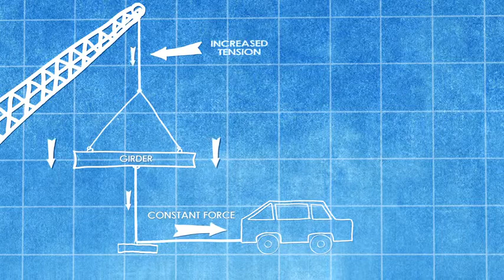Behind the Science: Ben Hanlin en Wayne Houchin - Magic of Science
Magic of Science is vanaf zondag 30 maart om 22:00 uur te zien op Discovery Channel.
'Magic of Science' is terug met een nieuwe serie van spectaculaire trucs, illusies en zelfs levensgevaarlijke stunts door vier van de beste illusionisten ter wereld. Hun geheim is anders dan dat van andere goochelaars, want elke truc is gebaseerd op de wetten van de wetenschap. Met behulp van natuurkundige, scheikundige en biologische verklaringen repareren ze bijvoorbeeld een gebroken glas door de scherven in water te dompelen. Ook kunnen ze de inhoud van een flesje energiedrank wisselen met dat van een flesje water door beide simpelweg te schudden. Het is een betoverende mix van wetenschap en magie die pas duidelijk wordt als de illusionisten hun geheimen prijsgeven. Maar wel nadat ze je eerst in complete verbazing hebben achtergelaten. Echt gevaarlijk wordt het als ze een paar spectaculaire stunts doen die ze nooit eerder hebben geprobeerd. Zoals een Houdini-achtige ontsnapping onder water en een experiment met een vallend zwaard. Ook hier redden ze zich door te vertrouwen op de wetenschap. Gelukkig laten die wetten niet met zich spotten. Toch moet je het maar durven!